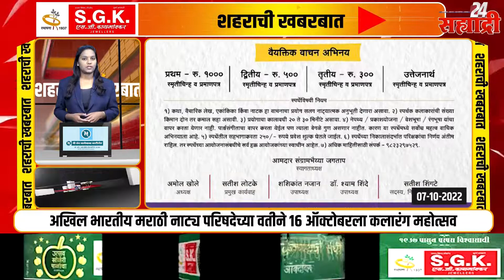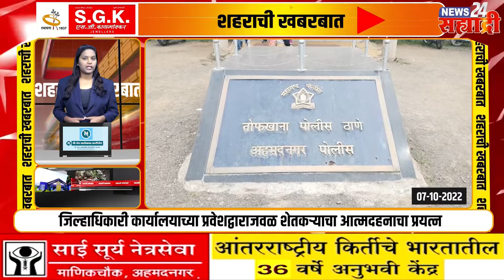शहराची खबरबात । बनावट एनओसी प्रकरणात आणखी एका प्रमुख आरोपीला अटक